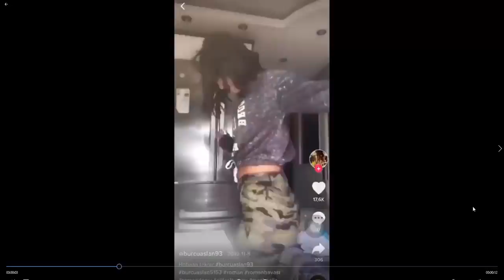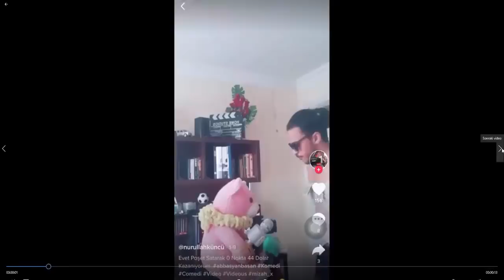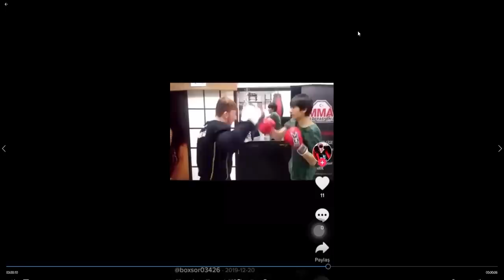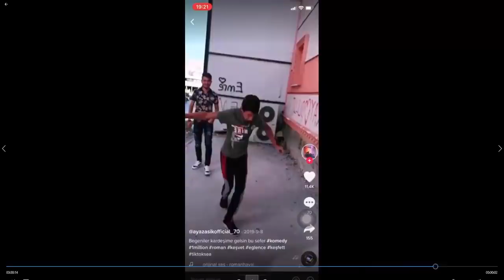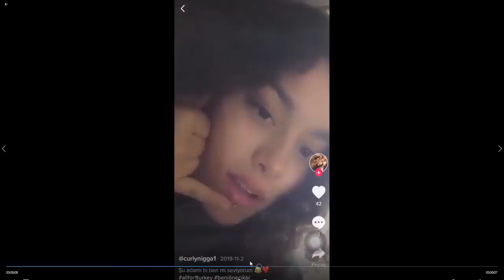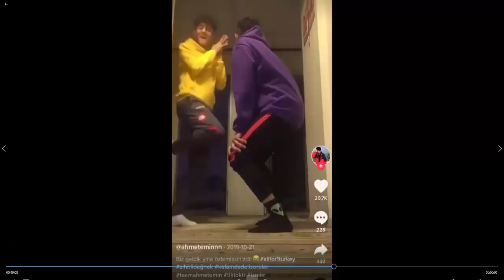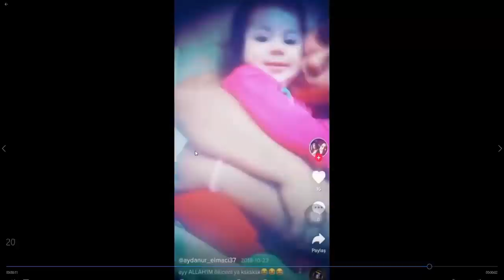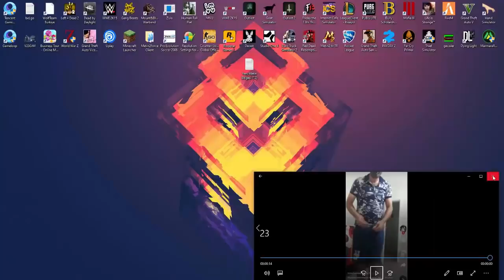ABBAS YANBASAN KENDİNE YAPILMIŞ TİKTOKLARI İZLİYOR